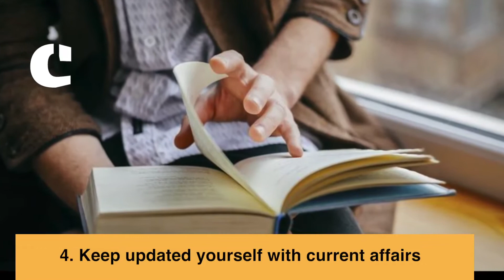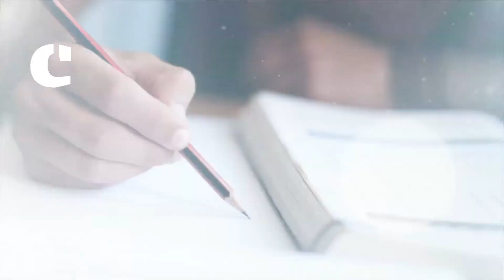UPSC Prelims 2018: Here's how to prepare for Civil Services exam at home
Here are the tips for you so that you can prepare your examination in 3 months.